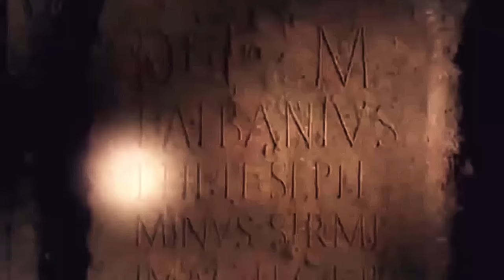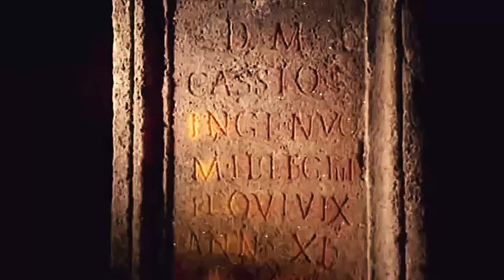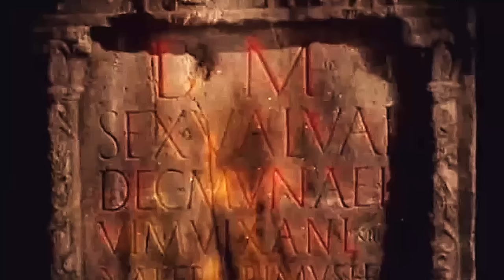Sanja Ilic & Balkanika - Dolina Suza [Official Video]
Nemojte postavljati video na svoje kanale. Svi duplikati biće uklonjeni.